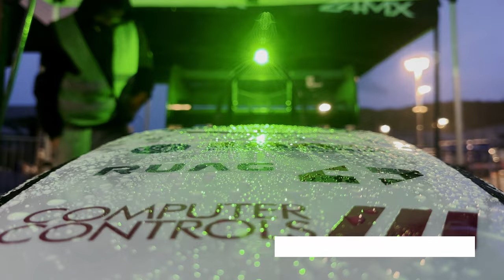FS Austria 2023 - Official Aftermovie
This is our official aftermovie from Formula Student Austria 2023 which took place from July 23rd to 28th at the Red Bull Ring in Spielberg!
Thanks to everyone who took part - it was an amazing week!